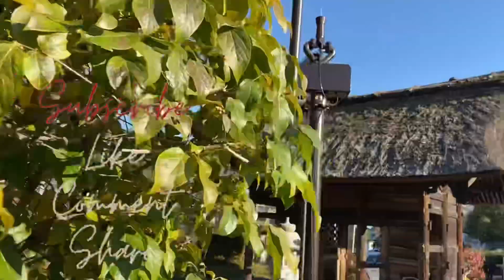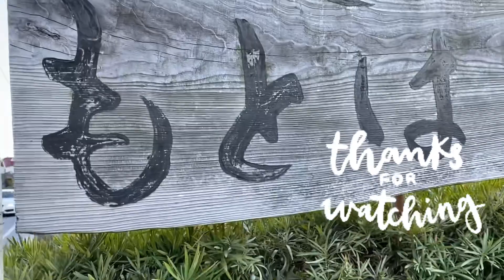Quality time with my special friend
Food trip with my special friend is an amazing time. We roam around the temple, taking pictures and unlimited chit chat . We had an amazing bonding though it super cold.MonicaDurado@MonicaDurado ___________________________________ ___________________________________ bondingmyspecialfriend weroamaroundthetemple shiofunetemple monicadurado tokyojapan ___________________________________